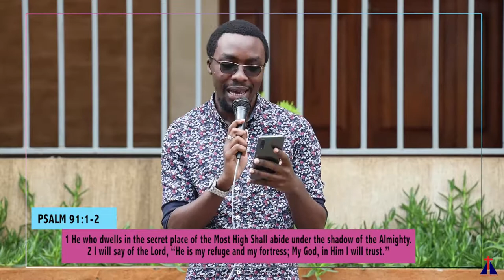LIFE SERIES EP.21 | PST BRYAN MWASHIGADI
Psalms 91:1-2 He who dwells in the secret place of the Most High Shall abide under the shadow of the Almighty. I will say of the LORD, "[He is] my refuge and my fortress; My God, in Him I will trust."